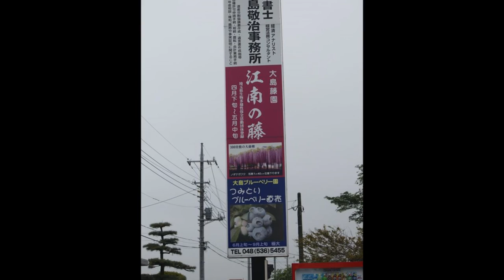5月 2日, 2016年大島邸野田長藤